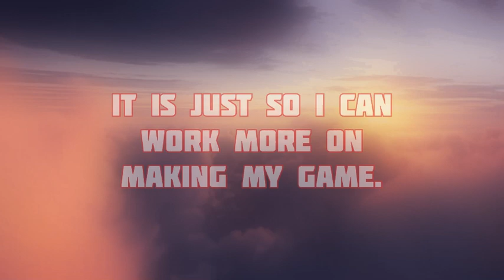ANNOUNCEMENT.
I will be back soon with better videos than ever :D